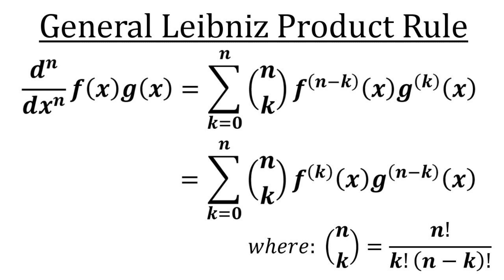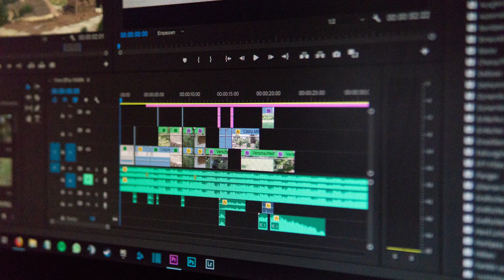Newton and Leibniz : The Calculus Revolution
Step into the captivating world of the Calculus Revolution as we delve into the intense rivalry between Sir Isaac Newton and Gottfried Wilhelm Leibniz. Join us on a journey through their groundbreaking discoveries, controversies, and the profound impact of calculus on mathematics and science.

Witness the genius of Newton, driven by his insatiable curiosity and quest to understand the laws of the universe. Explore Leibniz's independent exploration of calculus, his fascination with mathematics, and his development of revolutionary notation.

Uncover the heated debate surrounding the credit for calculus, as accusations of plagiarism and priority flew between the two brilliant minds. Discover how their distinctive approaches to calculus notations shaped the way we understand change, motion, and optimization.

Immerse yourself in the legacy of Newton and Leibniz as we reflect on the profound impact of their work. From physics to engineering, calculus has transformed countless fields, forever altering the course of mathematics and human understanding.